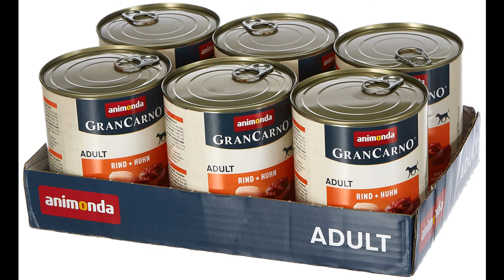Najlepsza mokra karma dla psa - TOP 5 Puszek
Tu znajdziesz te karmy najtaniej
TOP 5 Najlepszych Mokrych Karm dla PSA

Rocco Clasic
Za rozwojem marki Rocco stoi poszukiwanie karmy, która spełniałaby wszystkie potrzeby psów mięsożerców. Receptura, która z jednej strony zawiera dużo świeżego mięsa, a z drugiej strony obywa się bez zbędnych dodatków. Koncepcja, której jasność okazała się wielką siłą: Dziś, ponad dziesięć lat później, Rocco jest ulubionym mięsnym posiłkiem tysięcy psów.
Ta zasada przewodnia nie zmieniła się z biegiem czasu. Rocco to 100% świeżych składników z dużą zawartością czystego mięsa i podrobów. Dzięki delikatnemu przygotowaniu, wysoka jakość jest jednocześnie prawdziwą ucztą dla psiego podniebienia: Mocny smak mięsa i naturalna mięsistość zostają zachowane - podobnie jak wszystkie wartościowe składniki odżywcze.

Rinti

Psy są z natury mięsożercami. Oprócz mięsa z mięśni, oryginalne mięso drapieżne zawiera również podroby bogate w witaminy i materiały mięsne zawierające minerały, które są niezbędne. Rinti jest bogate w naturalne kawałki mięsa, a cała karma pełnoporcjowa jest uzupełniona witaminami i minerałami w zrównoważonych proporcjach.

Psy nie jedzą zboża, psy nie potrzebują zboża. Trawienie psa odbywa się głównie w żołądku i jelicie cienkim. Wysoka zawartość zbóż i zawarte w nich węglowodany są trawione głównie w jelicie grubym psa. Węglowodany nie są również wykorzystywane jako źródło energii; pies może również czerpać kalorie z tłuszczów i białek zawartych w mięsie.

Dlatego Rinti jest produkowane w większości odmian bez węglowodanów, bezzbożowe lub bezglutenowe i ma wysoką zawartość mięsa. Jeśli występuje jakiekolwiek zboże (np. ryż zawarty w Rinti Sensible Chicken & Rice), jest to wyraźnie zaznaczone w deklaracji.

Wystarczająca ilość płynu: Karmienie mokrymi pokarmami wspomaga wchłanianie płynów, ponieważ pokarm mięsny ma wilgotność zbliżoną do oryginalnego mięsa ofiary (ok. 70%). Upewnij się również, że zawsze dostępna jest wystarczająca ilość świeżej wody pitnej.

Carnilove
RECEPTURĘ KARMY CARNILOVE OPRACOWANO Z UWZGLĘDNIENIEM
NATURALNEGO POCHODZENIA PSÓW.
Szeroki wybór starannie wyselekcjonowanych mięs pochodzenia dzikiego od zwierząt, takich jak renifer, kaczka, bażant, indyk, jagnię, dzik i łosoś, odpowiada składowi naturalnego pokarmu i zapewnia spożycie ważnych aminokwasów.
Owoce leśne, warzywa i zioła są naturalnym źródłem ważnych witamin, przeciwutleniaczy i innych niezbędnych składników odżywczych.

Animonda
Założona w 1991 roku Animonda jest częścią północnoniemieckiej firmy z branży spożywczej, która powstała już w 1913 i jest mocno zakorzeniona w niemieckim przemyśle żywieniowym. Tradycja dbania o najwyższą jakość i standardy to jedna z podstawowych zasad firmy.
Cechy charakterystyczne karm Animondy:
Produkowane zawsze z uwzględnieniem wyników najnowszych badań naukowych.
Zupełny brak sztucznych dodatków - składniki zawarte w karmie opisywane są w sposób dokładny i zrozumiały.
Czerpiemy z doświadczenia zarówno ekspertów hodowli, jak i właścicieli zwierząt, aby spełniać oczekiwania wszystkich.

Belcando

Dzięki użyciu specjalnych, wysokiej jakości składników, staliśmy się wyjątkowi w stosunku do innych dostawców w tym tych największych.

Jako firma trwale związana z regionem Münsterland, używamy lokalnych surowców pochodzących od małych lub średnich dostawców. Często mają one znacznie wyższą jakość nad tymi dostępnymi na poziomie międzynarodowym w świecie.
MIĘSO JEST NA PIERWSZYM MIEJSCU
Dzięki samodzielnemu przygotowywaniu mięsa mamy pewność co do jego najlepszej jakości.